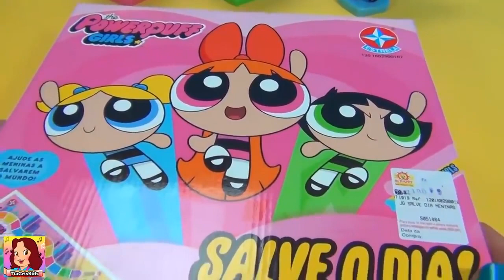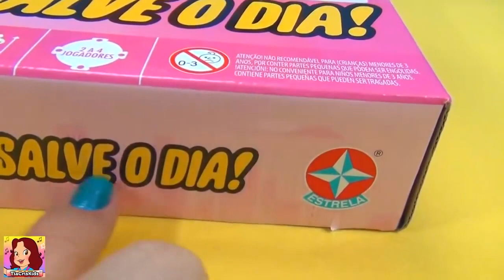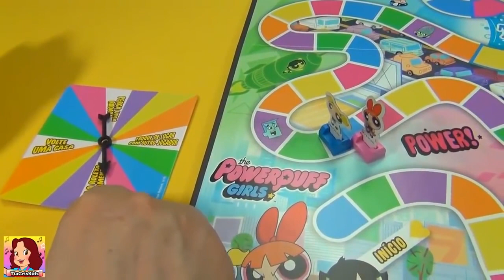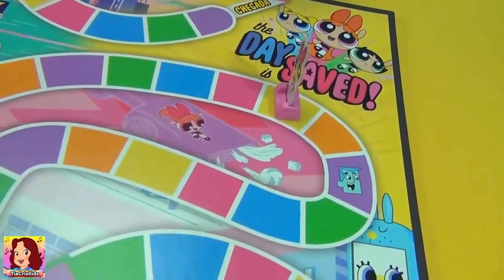Meninas Super Poderosas [Jogo de Tabuleiro]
Meninas Super Poderosas Jogo de Tabuleiro. Elas vão salvar o dia pessoal! A tia Cris e as meninas super poderosas vão brincar de montão! A Florzinha, a Lindinha e a Docinho estão na disputa! Quem você acha que vai ganhar essa brincadeira? Muito legal! Assista ao vídeo pra você aprender a jogar!

Tradução da descrição do vídeo em diversas línguas:

Inglês / English:
The Powerpuff Girls Board Game. They will save the day folks! Aunt Cris and  The Powerpuff Girls are going to play a lot! Blossom, Bubbles and Buttercup are in the running! Who do you think will win this game? Very nice! Watch the video for you to learn how to play!

Espanhol / Spanish:
El juego de mesa de Las Chicas Superpoderosas. ¡Salvarán el día, amigos! ¡La tía Cris y las Chicas Superpoderosas van a jugar mucho! ¡Blossom, Bubbles y Buttercup están en la carrera! ¿Quién crees que ganará este juego? ¡Muy agradable! ¡Mira el video para que aprendas a jugar!

Francês / French:
Le jeu de société Powerpuff Girls. Ils sauveront la journée les gens! Tante Cris et les Powerpuff Girls vont beaucoup jouer ! Blossom, Bubbles et Buttercup sont en lice ! Selon vous, qui gagnera ce match ? Très beau! Regardez la vidéo pour apprendre à jouer !

Russo / Russian:
Настольная игра "Крутые девчонки". Они спасут народ! Тетя Крис и Крутые девчонки будут много играть! В ходу Blossom, Bubbles и Buttercup! Как вы думаете, кто выиграет в этой игре? Очень хорошо! Посмотрите видео, чтобы узнать, как играть!

Japonês / Japanese:
パワーパフガールズボードゲーム。 彼らはその日の人々を救うでしょう！ 叔母クリスとパワーパフガールズはたくさん遊ぶつもりです！ ブロッサム、バブルズ、バターカップが走っています！ このゲームに勝つのは誰だと思いますか？ 非常に素晴らしい！ 遊び方を学ぶためにあなたのためにビデオを見てください！

Chinês / Chinese:
飞天小女警棋盘游戏。 他们将拯救这一天！ 克里斯阿姨和飞天小女警会玩很多！ Blossom、Bubbles 和 Buttercup 都在奔跑！ 你认为谁会赢得这场比赛？ 很不错！ 观看视频让您学习如何玩！